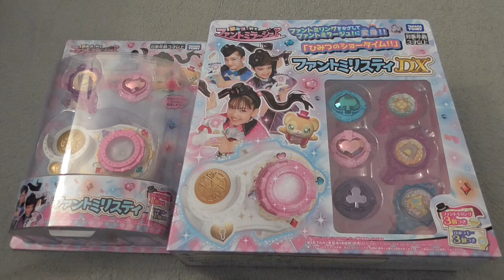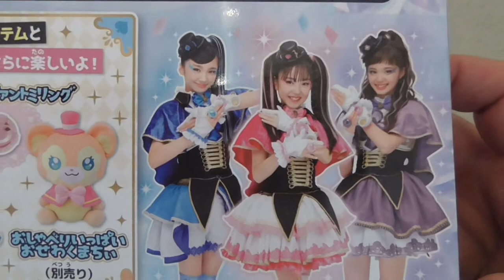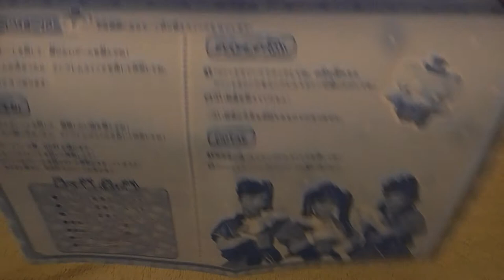Sunlightguy's Toy Corner #92 - Secret x Heroine Phantomirage ~ Phantomi Wristy 💙💜💗